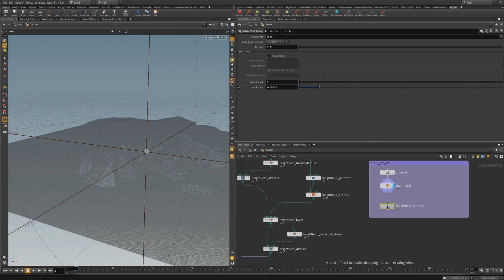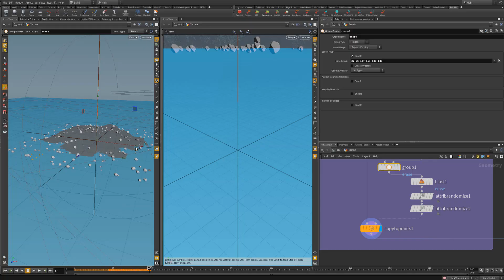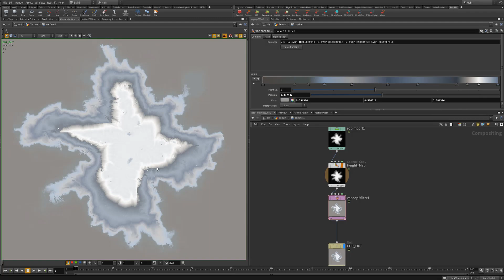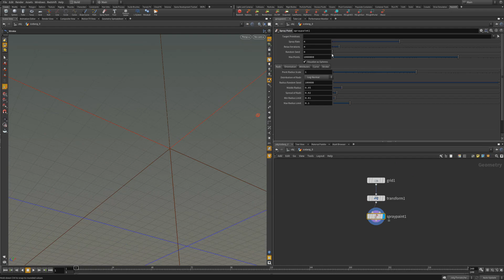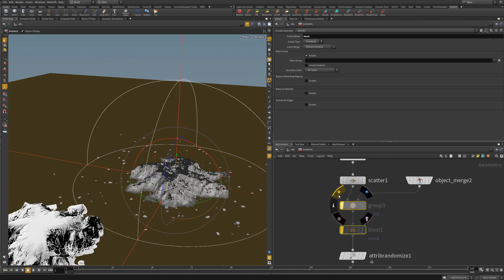Patreon Course Preview - Tutorial #11 - Environment Layout - Part 2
This is part 2 of a 3 part series using Houdini + Redshift. Part 2 is 5 Hours of Tutorial.

This goes over the Ocean Spectrum to Redshift, Heightfield detailing, exporting the heighfield data to COPs for procedural textures and also point generation for scattering. Part 3 will be available next month and will be covering further detailing and Nuke projection mapping and compositing.

Also if your into Cryptocurrency and want to donate feel free to donate to my Ethereum addresses to help support more free Redshift tutorials.

Etherium:
0xE85648098fffb12c3a636ddb3c98BB9A0A4D67b6